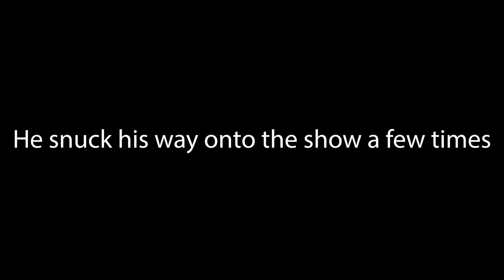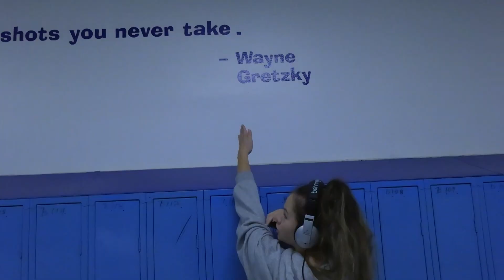Season 3 Episode 2 Oct 13, 2022